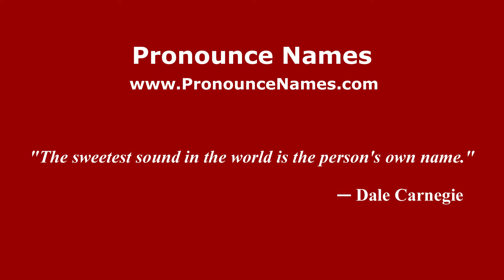How to pronounce Tanjung Pinang (Indonesia/Indonesian) - PronounceNames.com